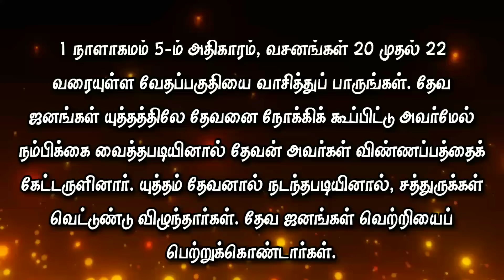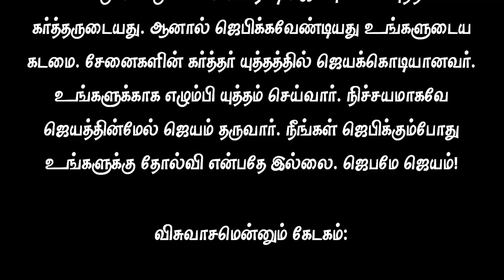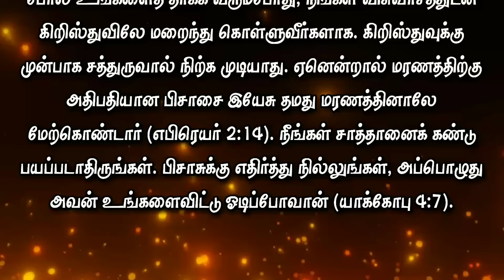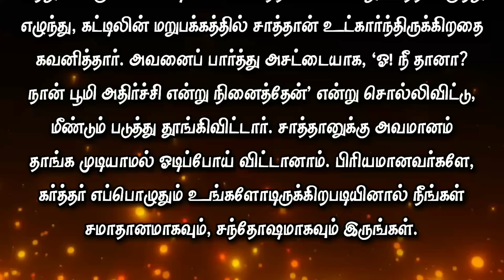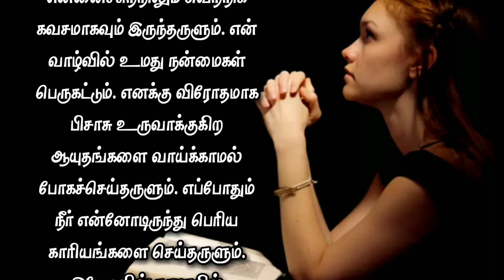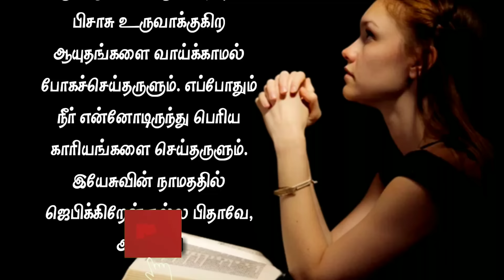Today Bible Verse in Tamil I Today Bible Verse I Today's Bible Verse I Bible Verse Today I26.06.2024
ENGLISH VERSION: Today's Bible Verse (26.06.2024):

VERSE:
Above all, taking the shield of faith, wherewith ye shall be able to quench all the fiery darts of the wicked. (EPHESIANS 6:16 KJV)

EXPLANATION:
I greet you in the mighty name of our Lord and Savior Jesus Christ. Today we will meditate on the verse from Ephesians 6:16, "Above all, taking the shield of faith, wherewith ye shall be able to quench all the fiery darts of the wicked."

Every saved person enters a battlefield without knowing it.  Everyone has a spiritual battle.  The adversary, the devil, wages a cruel war against those who would inherit salvation.

Prayer gives victory on the battlefield!  It is prayer!  The scriptures say, "Praying always with all prayer and supplication in the Spirit, and watching thereunto with all perseverance and supplication for all saints;" (Ephesians 6:18).

We see many types of wars in the scriptures.  Many wars came so that the people of Israel could not get their inheritance of Canaan.  When Moses and the people of Israel were coming towards Canaan, the Amalekites opposed them.  They cut down those who came behind the weak at the end.  Moses stood confidently on the mountaintop carrying God's staff.

Scripture says, "...Aaron and Hur stayed up his hands, the one on the one side, and the other on the other side;..." (Exodus 17:12).  It was a sign that he prayed fervently.  When Moses prayed like that, Joshua, who was standing on the battlefield below, was victorious.  Prayer is victory!

Beloved, fight and pray without giving up and giving in to Satan.  The battle is God's.  But it is your duty to pray.  The Lord of hosts is victorious in battle.  He will rise up and fight for you.  Surely he will give victory over victory.  There is no failure for you when you pray.  Prayer is victory!

Hold on to the shield of faith.  That shield gives you protection;  Gives shelter;  It protects you from the weapons of Satan.

There is a struggle against you who want to advance on the spiritual path.  Satan is constantly shooting arrows at you so that you cannot progress.  In some Puranas it is mentioned that the enemy used poisonous snakes instead of arrows in their bows.  The poison of that snake is so terrible that it shoots like an arrow and attacks and bites the enemies.

About the arrow that Satan shoots.  When Paul wrote, he referred to it as a "firearm."  When you put a ball of fire on the bow and throw it as an arrow, it shoots out as a ball of fire and hits.  Satan's fire means trials and sufferings like fire.  How good it would be to have a shield that could repel all these fiery darts that Satan throws!  That is the shield of faith.

Jesus is your shield of faith.  When Satan comes to attack you like an arrow, take refuge in Christ by faith.  The enemy cannot stand before Christ.  Because Jesus conquered the devil, the ruler of death, by his death (Hebrews 2:14).  Do not be afraid of Satan.  Resist the devil, and he will flee from you (James 4:7).

PRAYER:
Father of love! Thank you, Lord, for the word you have given us today.  It helps me to fight and pray without giving up on the spiritual battlefield and giving in to Satan.  The battle is yours, O Lord.  The Lord of hosts is the victorious banner of war.  You will rise up and fight for me.  I believe that You will give me victory over victory.  Remove all kinds of trials and tribulations from my life.  You are my shield.  Cover me with your presence.  Let no harm touch me.  Protect me at all times and give me peace and happiness.  You are my shield of faith.  When Satan comes to attack me like an arrow, help me to hide in You in faith.  Faith will help you to hold on to the shield.  Satan's weapons will defend against me.  May you be a shield of salvation and a shield of victory around me.  May your blessings multiply in my life.  Disarm the weapons that the devil is building against me.  May you always do great things with me.  I pray in the name of Jesus Good Father, Amen!